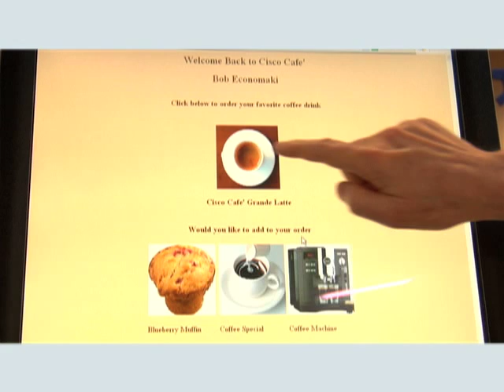Experience the Cisco Cafe environment at Interop 2008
Cisco's Shashi Kiran and Tugba Goksel discuss the concept of the Empowered Branch over a cup of coffee and how it enhances the Customer exprerience through innovative use of technology powered by the Integrated Services Router, the Catalyst ePoE switches and the branch portfolio.